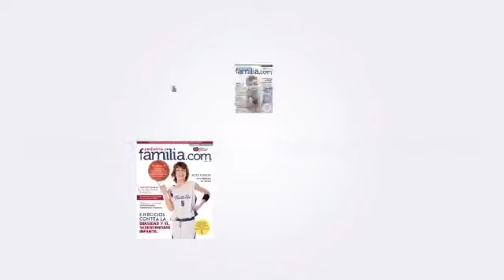Importancia de las vacunas en los niños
La Dra. Norma Archiniegas habla sobre lo importante que es vacunar y re vacunar a nuestros niños.